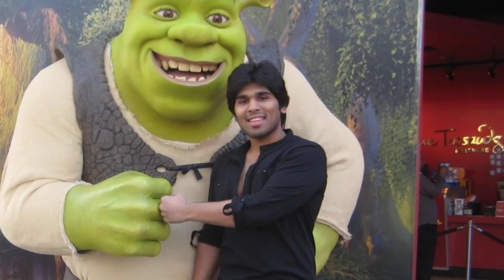Buddy (2024) Movie - TV Release Date Announcement | Allu Shirish | Colours Cineplex | Jio Cinema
Watch Buddy On Colours Cineplex TV Channel

BUDDY MOVIE UPDATE/NEWS/RELEASE DATE/OTT✓

STAR CAST